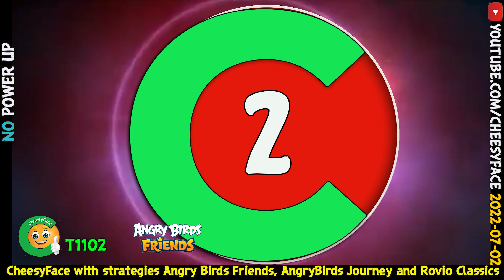Angry Birds Friends All Levels 3 stars Tournament 1102 No Power UP Walkthrough 2022 07 02 repost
Why should you be a member of CheesyFace on Youtube? The only reason for that is that you can support CheesyFace. All videos wil stay for free for everyone. So there is no reason for you if you want to see any video. Also the videos with Improved scores will stay for free. CheesyFace is busy with creating a website with content relating to Angry Birds. Creating the videos is fun and I like to play this game.If you like it also and willing to support future plans, it  will be appreciated.  Press the "JOIN" button to see the difference between the 3 memberships. Enjoy Playing Angry Birds!

CheesyFace will take care for strategies of all episodes of Rovio Classics